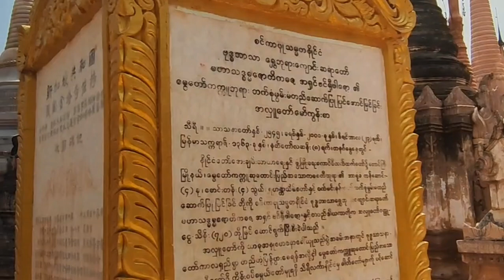I visited one of the Ancient Pagodas in Taunggyi (Myanmar) မွေတော်ကက္ကူဘုရားစေတီသို့ ဖူးမြှော်ခြင်း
The Mueto Kaku pagodas are located in Shan State (Myanmar). It is located in a stone near Taunggyi city (Pao ethnic area).

Mue To Kaku is a group of many pagodas built in one place. The proportions and shape of the pagodas in Burma are slightly different. There are big banyan trees outside the temple. Behind the gods is Nung Mon Inn. Nung Mon Inn will always have no water. Locals say six months of land and six months of water.